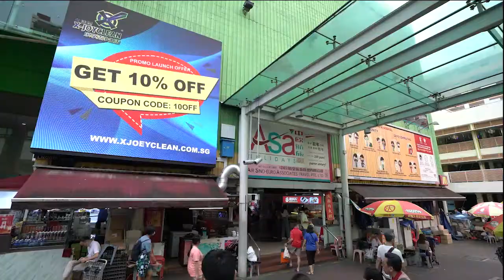OOH advertising today | LED screen and static billboard at People's Park Complex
Strategic location near Singapore General Hospital, Maxwell Food Centre as well as Furama City. All media sites are highly visible to traffic and pedestrians, ensuring maximum exposure for your brand!

Chinatown Singapore:
❗️Advertising location suited for silver segment and locals
❗️Multiple billboard sites to choose from
❗️LED Screen, Static or Trivision billboards available
❗️Most sites facing the open Podium, with heavy pedestrians from Chinatown MRT Exit
❗️Multiple Display! Dynamic visuals! Strategic locations
❗️Past clients include:
- Taiwan Tourism (Static)
- Tudor (Static)
- Health Promotion Board (Static)
- Daikin (Static)
- DBS (Static)
- OSIM (LED)
- Hock Hua Tonic (Static)

TIMESTAMPS
0:00 Introduction
0:06 Places Nearby to People's Park Complex
0:15 People's Park Complex C (LED screen)
0:25 People's Park Complex F
0:38 People's Park Complex D
0:50 People's Park Complex  E
0:59 People's Park Complex A
1:09 People's Park Complex B1+ B2